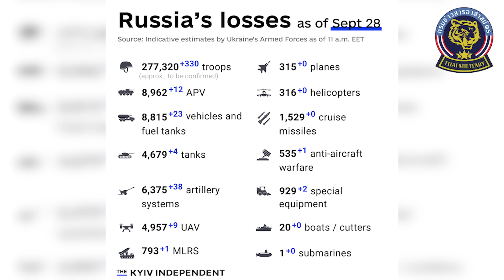รัสเซียล้มเหลวในการรุกที่มารินก้า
รัสเซียเสียรถถังยานเกราะ และอาวุธระยะไกลกว่า 10 คัน หลังเข้าตีมารินก้า